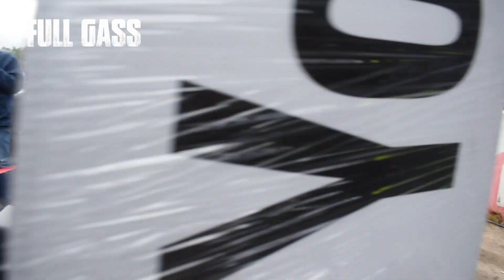FULL GASS EN EL MOTOFEST 4